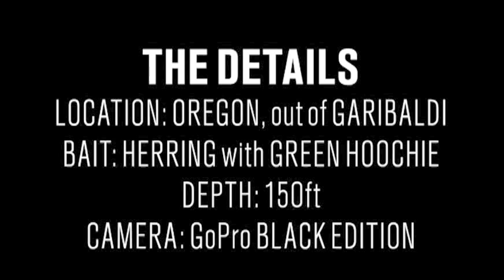GoPro Footage: Lingcod, Sea Bass, & Halibut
Filmed off the Oregon coast, we were in about 150 ft of water. The ocean was especially lumpy this day, and you can see from the footage we were moving more than a little fast.